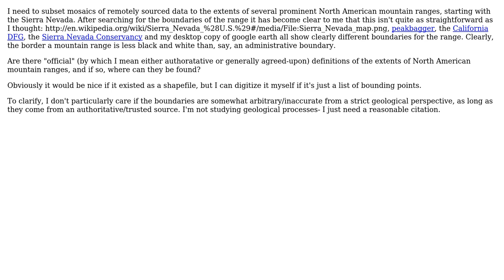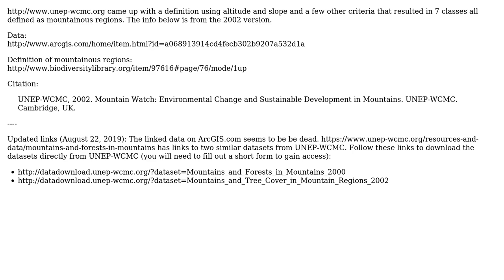GIS: Seeking "Official" delineation of North American mountain ranges? (2 Solutions!!)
GIS: Seeking "Official" delineation of North American mountain ranges?

With thanks & praise to God, and with thanks to the many people who have made this project possible! | Content (except music & images) licensed under CC BY-SA | Music | Images & others | With thanks to user PolyGeo user Joe user Ian McFadden user csk and the Stack Exchange Network Trademarks are property of their respective owners. You are responsible for your own actions.